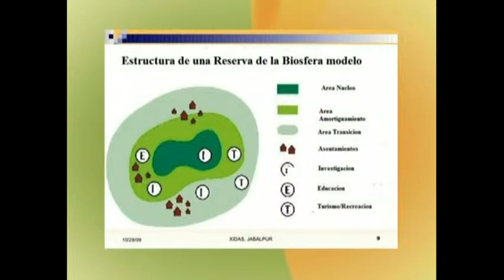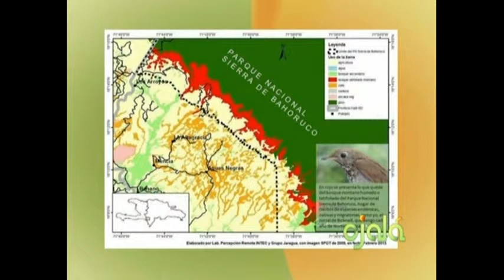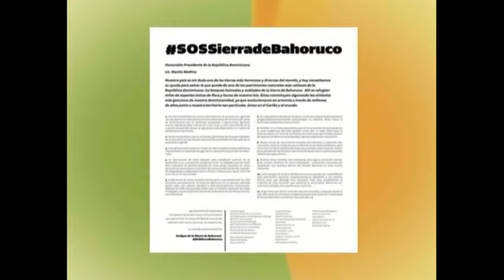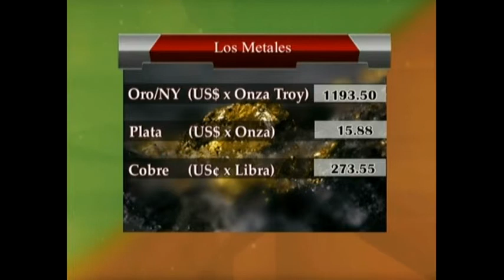Ojalá, La Sierra de Bahoruco es Parte de la Reserva de la Biosfera. 21 Abril 15